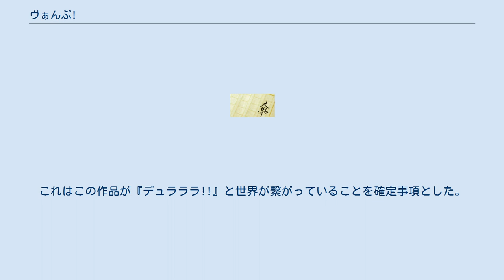ヴぁんぷ!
『ヴぁんぷ!』は成田良悟:著、エナミカツミ:イラストのライトノベル。
電撃文庫刊。
 成田良悟が平行して進めているシリーズ物の一つ。
2004年5月10日に『ヴぁんぷ!』が発売される。
これは重版が決定し、2005年6月10日に『ヴぁんぷ!II』が、2005年8月10日に『ヴぁんぷ!III』が発売される。
III巻のあとがきにて「2006年内に『ヴぁんぷ!IV』を公開予定」とのことだったが、刊行できなかった。
結果的に『ヴぁんぷ!IV』は2008年8月10日に発売された。
 内容は多種多様な吸血鬼がグローワース島を舞台に騒ぎを繰り広げる、というもの。
他シリーズと比べ物語の明確なゴールが決められていないのも特徴。
 「この世で最も吸血鬼らしくない吸血鬼」……ゲルハルト･フォン･バルシュタイン。
彼は姿から、性格から、コミュニケーションの方法はおろか、与えられた称号に至るまで、およそ吸血鬼らしくなかった。
そんな彼が治める島で起こる事件がまともであるはずもなく……これは、吸血鬼と、半人半鬼と、食鬼人と、人間が繰り広げる世にも奇妙な物語。
 虹 その他の幹部 配下の食鬼人 ヴぁんぷ! （ISBN 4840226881） ヴぁんぷ! II （ISBN 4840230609） ヴぁんぷ! III （ISBN 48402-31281） ヴぁんぷ! IV （ISBN 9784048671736） ヴぁんぷ! V （ISBN 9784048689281） 通販限定海賊本｢電撃h｣｢電撃p｣にて『デュラんぷ!!』『ヴぁララ!!!』が掲載。
これはこの作品が『デュラララ!!』と世界が繋がっていることを確定事項とした。
事実、そのネタは各作にて使用されている。